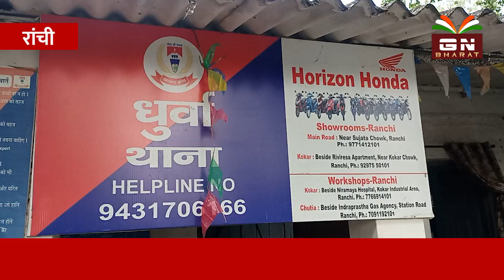धुर्वा थाने की गश्ती गाड़ी पर भीड़ का हमला, दारोगा और जवानों को पीटा || Ranchi